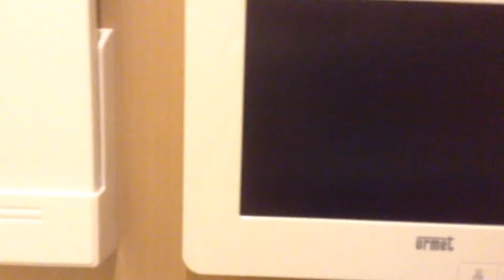New house tour with HilaryB 2019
This video is about HilaryB's new house tour,but she missed her old house so so so much